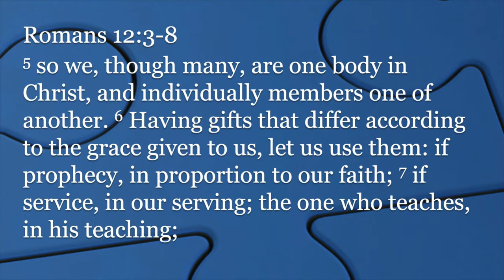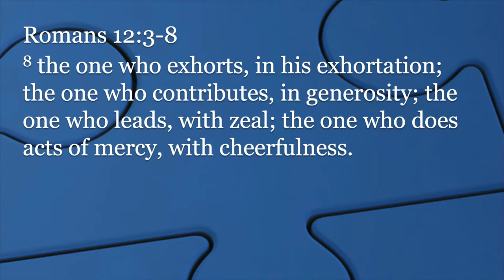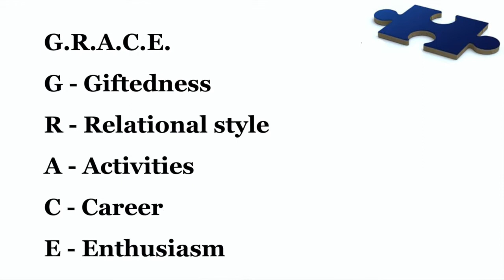New Bethel Worship July 12, 2020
New Bethel Baptist Church Worship Service for July 12, 2020.